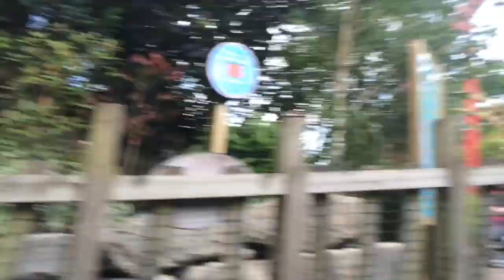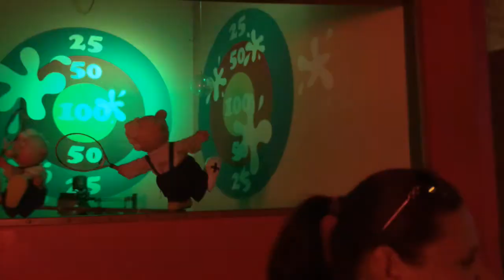A Day At Chessington World Of Adventure